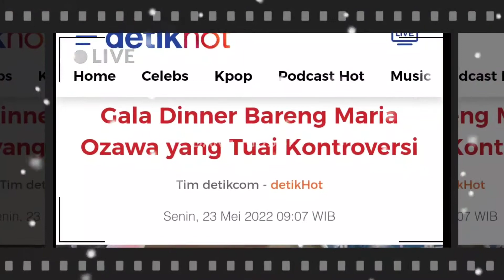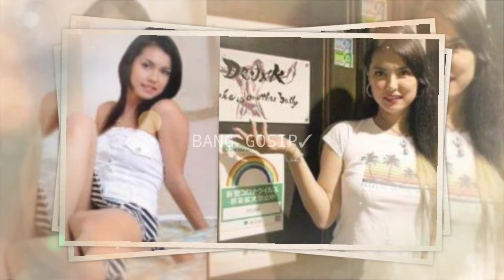🔴Gala Dinner Bareng Maria Ozawa yang Tuai Kontroversi Di Indonesia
Gala Dinner Bareng Maria Ozawa yang Tuai Kontroversi

Juni 2022 sebenarnya bisa jadi momen bahagia buat penggemar Maria Ozawa atau Miyabi. Sebuah acara Gala Dinner akan digelar eksklusif buat 50 orang saja di sebuah hotel di Jakarta. Harga tiketnya cukup fantastis namun dirasa sesuai dengan apa yang akan didapatkan.

Tak hanya sekadar makan-makan tapi juga ngobrol hingga foto bareng. Namun acara ini hanya tinggal angan-angan.

Meski Maria Ozawa tampak bersemangat untuk bertemu dengan para penggemarnya di Indonesia, namun justru acara ini menuai kontroversi. Pihak promotor acara kemudian memberikan penjelasan kenapa mereka memutuskan buat membatalkan acara ini.

"Pertimbangannya adalah pertama pihak hotel memang tidak menyanggupi karena banyak respons yang kurang baik dari beberapa kalangan, seperti itu," kata Manager Executive Repezen Nada Entertainment, Michael Prawira, saat dihubungi wartawan.
"Setelah kita pertimbangkan juga memang kurang baik untuk saat ini," lanjutnya.

Pihak promotor menyebut bahwa Indonesia belum siap dengan event dengan Miyabi. Namun mereka mengaku akan mempertimbangkan dan menjadwalkan ulang apabila nanti sudah ada kesiapan yang lebih mantap dari ini.

"Jadi karena memang dia kontrak eksklusif ya, jadi memang niatnya untuk Miyabi ya. Tapi, setelah kita pelajari lagi karena kesiapan kita belum siap untuk di Indonesia respons-nya, akhirnya kita masih pertimbangkan dan belum kita jadwal ulang," jelas Michael.

"Nah kalau untuk yang lain kan kami memang pegang Repezen Foxx kan. Nah paling kita fokusnya ke situ dulu," sambungnya.

Dalam kesempatan berbeda, Maria Ozawa sempat membandingkan bagaimana dirinya berinteraksi dengan penggemar di masa lalu dengan masa kini. Dulu hanya bisa lewat surat namun kini bisa lebih interaktif hingga bertemu lewat acara seperti gala dinner.

"Era itu semua orang menulis surat. Seru banget dulu. Fans yang tidak bisa bertemu secara langsung bisa mengirim surat ke kantor manajemen. Saat itu menulis surat adalah hal yang wajar," katanya dalam sebuah video vlog yang dia unggah ke channel YouTUbe Maria Ozawa Official.

Dijelaskan juga oleh Maria Ozawa, membaca surat dari penggemar merupakan salah satu kegiatan rutinnya dulu. Tidak jarang pula dia memberi balasan surat kepada penggemar yang sudah mengirim surat kepadanya.

Namun setelah internet jadi lebih populer, dia pun mulai menulis kepada penggemar lewat blog pribadi. Lalu dia mulai masuk ke era Facebook, Twitter, hingga kini aktif di Instagram dan YouTube. Kini setelah bisa lebih interaktif dengan bertemu langsung, sayang sekali Maria Ozawa harus menunda keinginannya buat makan malam bareng fans Indonesia karena kontroversi yang ditimbulkan acara ini.

Fans sudah menggelontorkan uang Rp15 juta untuk tiket gala dinner ini. Keuntungan yang akan mereka dapatkan salah satunya menu terbaik di restoran hotel bintang lima seperti Pan Seared Marinated Aus Beef, Mango Pickled, Coriander Leaf, Celery, Asian Vegetable Salad Spicy dan Sweet Sauce.

Disparekraf DKI Jakarta memastikan belum menerima permohonan acara Miyabi apapun di Jakarta. Kepala Seksi Pengawasan dan Pengendalian Dinas Pariwisata dan Ekonomi Kreatif DKI Jakarta Iffan mengatakan, kalaupun Miyabi tetap mengajukan permohonan acara, pihaknya akan tetap mengevaluasi permohonan tersebut.

"Terkait dengan kedatangan Miyabi, kami pada prinsipnya ada tim KPHAD, Komite Penilaian Hiburan Artis Daerah, jadi komite itu terdiri dari kejaksaan, biro hukum, satpol, itu yang akan menilai artis, misalnya melakukan kegiatan apapun di Jakarta, kami akan menilai, termasuk alasan, kesesuaian, dan semuanya. Jadi kami belum bisa menilai karena belum ada apapun yang masuk ke kami permohonan itu," kata Iffan saat dimintai konfirmasi soal rencana kedatangan Miyabi.

Anggota DPRD DKI Jakarta dari F-Gerindra Syarif mengusulkan agar Pemprov menolak acara gala dinner Maria Ozawa alias Miyabi. Sebab, rencana tersebut mengundang kontroversi di tengah masyarakat.

"Saya dalam posisi tidak menolak (tujuan investasi). Cuma, kalau menimbulkan kontroversi, lebih baik jangan. Saya dalam posisi mengatakan jangan, ya menolak," kata Syarif kepada wartawan, Kamis (9/5/2022)